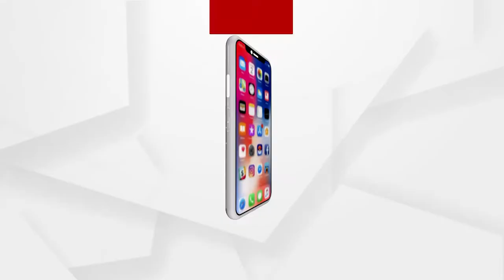ବାବୁଲା ବୁଝିଲେ ହେଲା